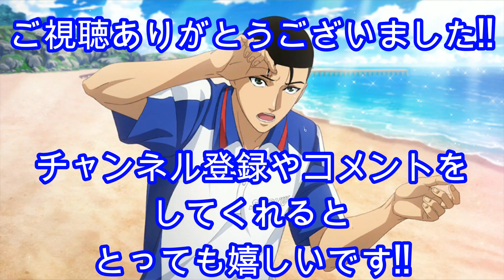週刊テニラビファンクラブデイリー特典ガチャ#11【テニラビ】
最近テニラビさん優しくて嬉しい！

ささやかながら50人到達記念動画を投稿しました！
50人で何かする人なんて見たことがないので逆にやってみようというね。
まぁ生ぬるく見守ってください笑